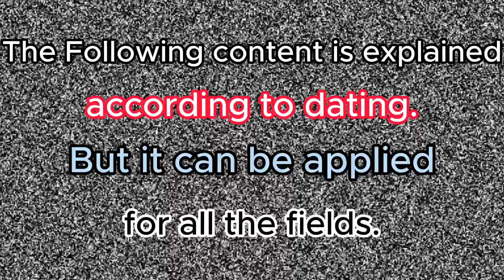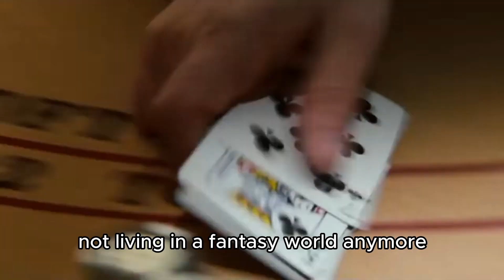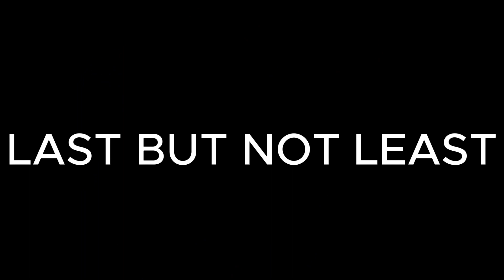KNOW WHICH PILL TO CONSUME (RED/BLACK/BLUE PILL EXPLAINED)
ALL THE PILLS EXPLAINED AND WHAT TO USE

SONGS USED